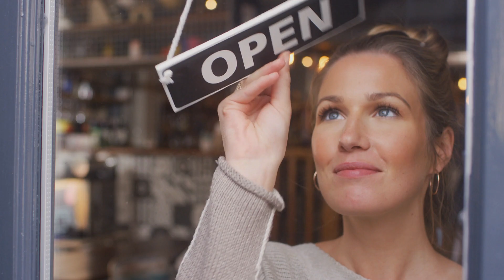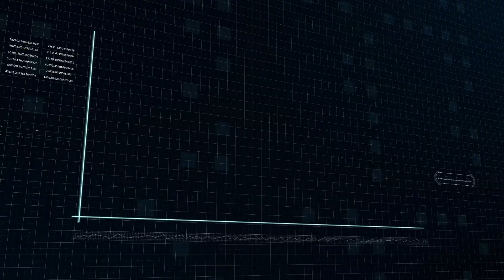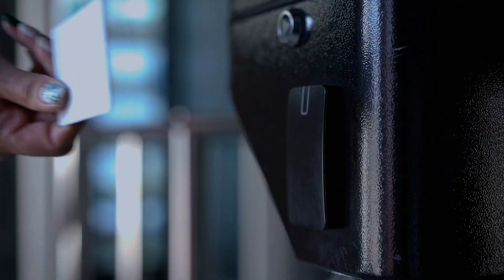Amazon CloudSearch: 5 Things You Must Know (AWS)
Amazon CloudSearch is a fully-managed search service that enables you to integrate highly scalable search capabilities into your website or application. It allows you to create custom search indices, upload your data, and perform complex searches using a simple API.

Hi Guys, this is Abi from Gokce DB and in this video you are going to learn 5 things about Amazon CloudSearch in AWS. Let's get into it.

1. With Amazon CloudSearch, you can easily add search capabilities to your website or application without worrying about infrastructure, scalability, or availability. It can handle millions of documents and can scale up or down as per your needs.

2. The service supports 34 languages and offers a range of search features, including free text search, highlighting and geospatial search. It also provides several advanced features, such as customizable relevance ranking, and autocomplete suggestions.

3. Amazon CloudSearch offers powerful autoscaling for all search domains. As your data or query volume changes, Amazon CloudSearch can scale your search domain's resources up or down as needed. You can also control scaling in advance when you are expecting a surge in search traffic.

4. CloudSearch offers low latency and high throughput performance, even at large scale through automatic sharding and provides both horizontal & vertical autoscaling features.

5. CloudSearch uses strong cryptographic methods to authenticate users and prevent unauthorized access to your domains. It supports HTTPS and integrates easily with IAM to control access to the CloudSearch configuration service.

Overall, Amazon CloudSearch is an excellent solution for businesses and organizations looking for a highly scalable, managed & cost-effective search service that can be integrated with their applications with minimal effort.